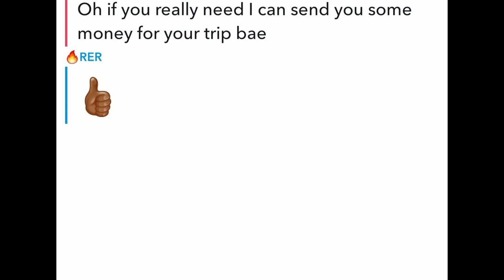The Red Pill EXPLAINED??!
If you know someone whos is struggling, SHOW him this